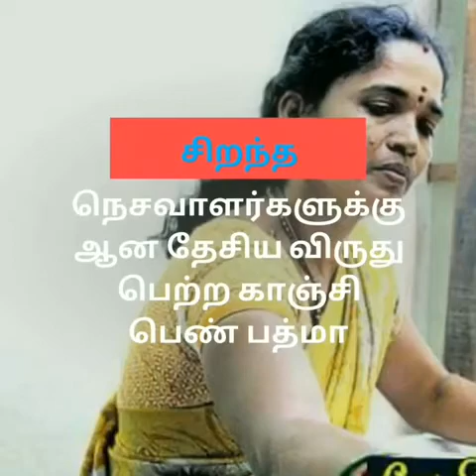நெசவாளர்கள் வரலாறு பாகம் 1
நெசவாளர்கள் வரலாறு தெரிந்து கொள்ள வேண்டும் என்பதற்காகவே இந்த பதிவு